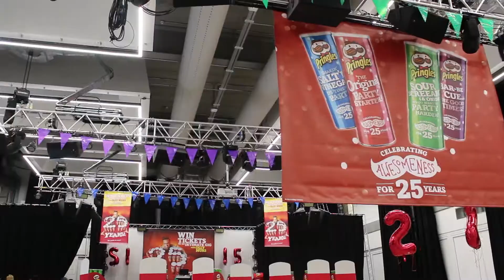Pringles 25th Birthday Party!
Pringles celebrating its 25th Birthday at Manchester Metropolitan University.